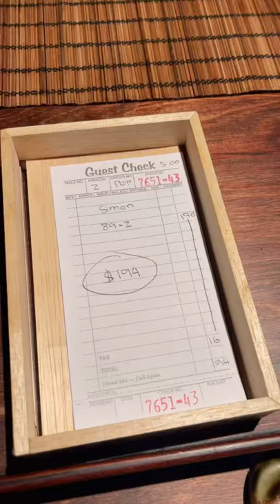Sushi on Me in Jackson Heights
This restaurant is hidden in a basement in Jackson Heights. There is no signage. It’s a speakeasy style omakase dining experience.